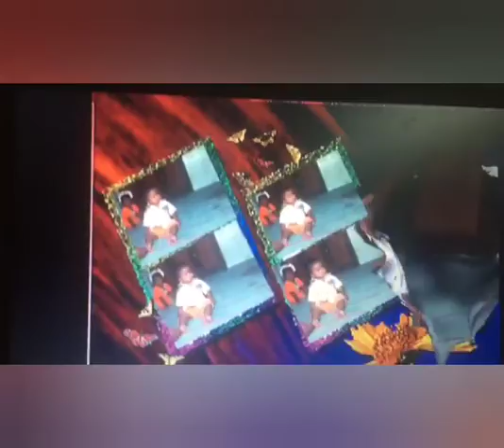12 June 2022